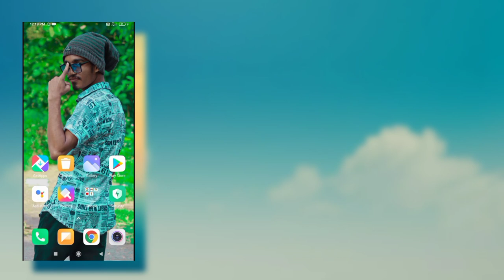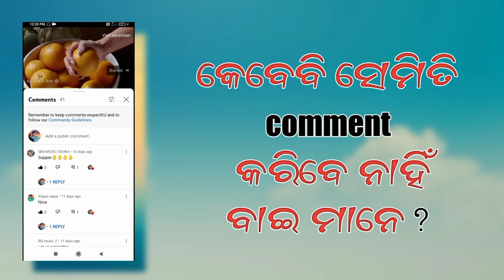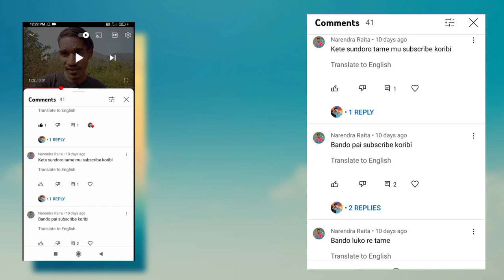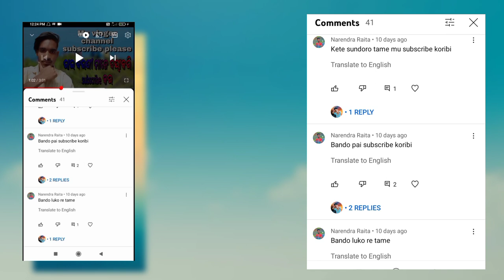soura video first time comment 😡